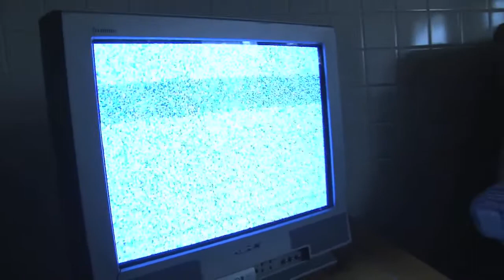GTC Reveal 2018 final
The 2018 Granbury Theatre Company Broadway on the Brazos Season Reveal video!